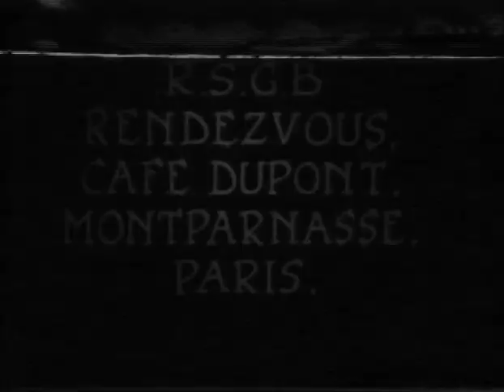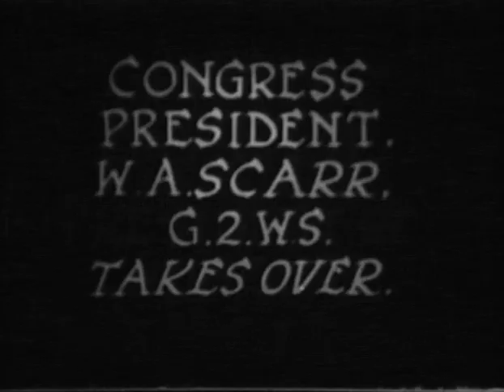RSGB Archive film - IARU meeting in Paris, 1950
Archive footage of the IARU 25th Anniversary Congress,  Paris May 1950

NB. There is no sound with this video